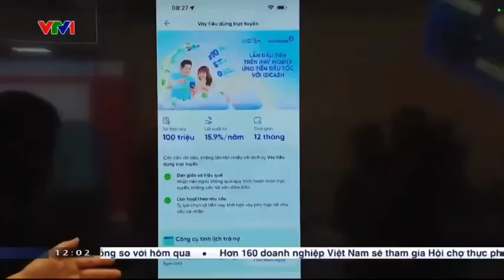[VTV1 Thời sự 12h00 ngày 08/5] SHB tham dự Ngày Chuyển đổi số Ngân hàng năm 2024